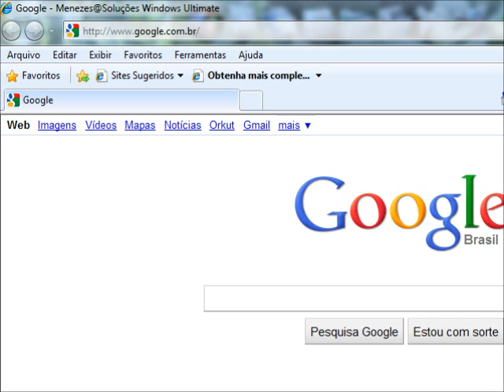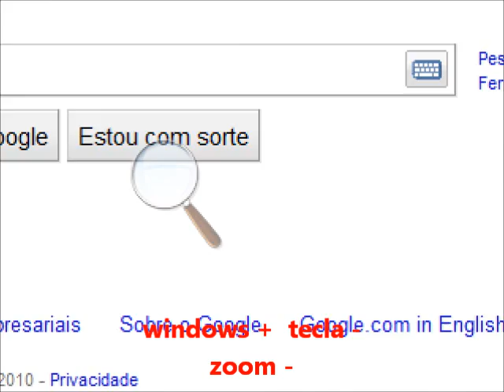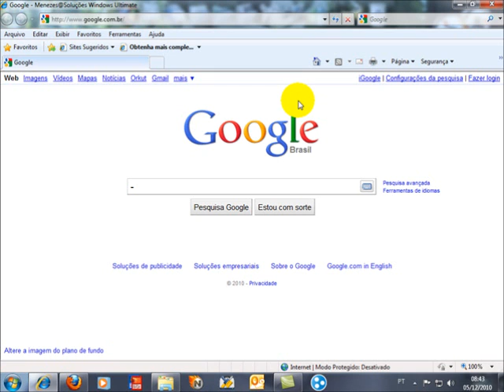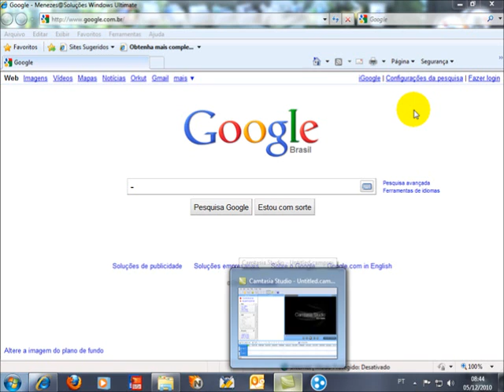teclas de atalhos do windows7.wmv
atalhos do windows 7, segredos do windows 7